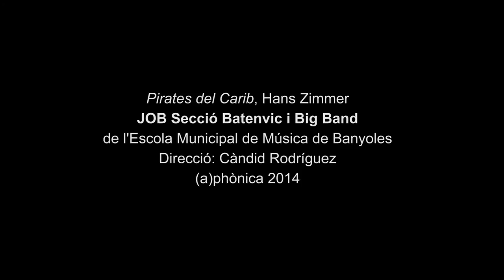JOB Batenvic i Big Band de l'EMMB a l'(a)phònica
La Jove Orquestra, secció Batenvic i la Big Band de l'Escola Municipal de Banyoles, dirigides per Càndid Rodríguez, interpreten 'Pirates del Carib' de Hans Zimmer, dins el festival (a)phònica 2014.
(disculpeu els tremolors... no tenia trípode :)